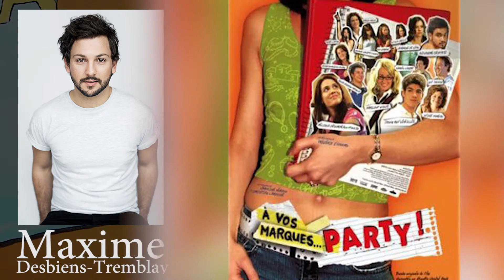Capsule culturelle ÉSA 2016: Maxime Desbiens Tremblay